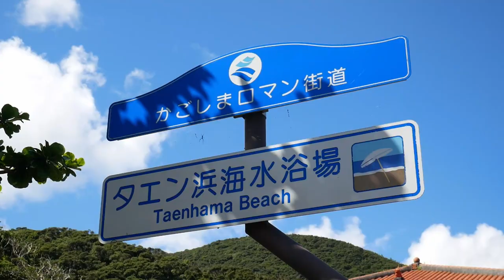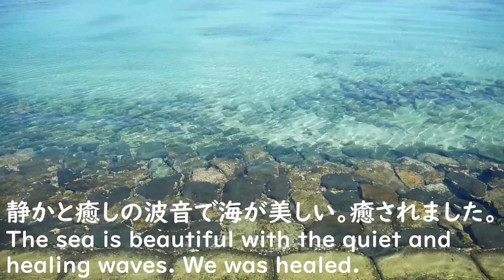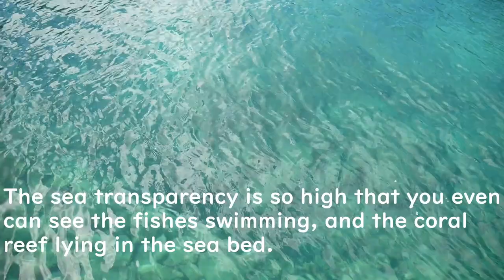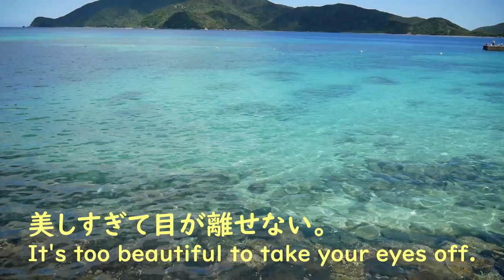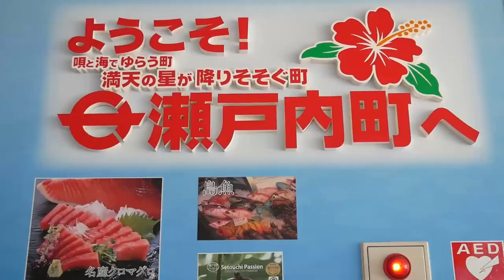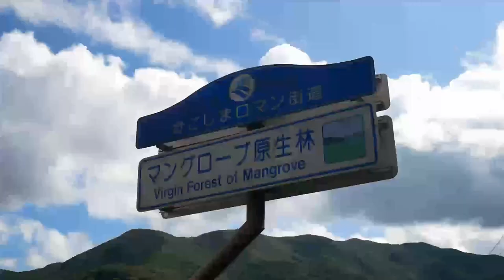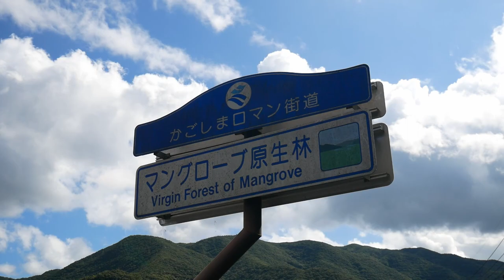奄美大島旅行(夏編)パート3 Amami Oshima Island Trip (Summer Edition) Part 3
Amami Oshima Island Trip (Summer Edition) Part 3 has been uploaded. Hope you enjoy this video ;)

Route maps from Google Map.